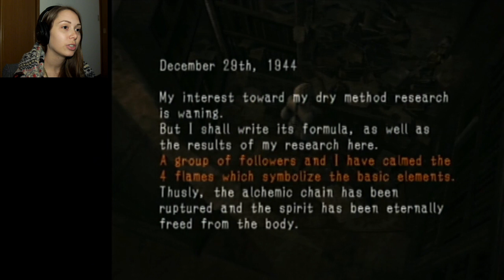Let's Play Haunting Ground (Demento) | Part 10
Welcome to my Let's Play of Haunting Ground for the ps2!

Please let me know what you think, or what else you'd like me to play! There's a pinned post on my Facebook page with games already recommended to me.